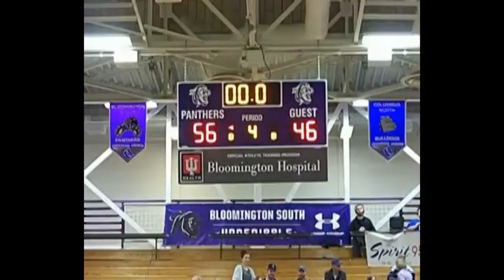2018-02-16 Anthony Leal 2020 BHSS 56 vs Perry Meridian 46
Anthony Leal 2020
6'5" #3 White
Bloomington Highlights